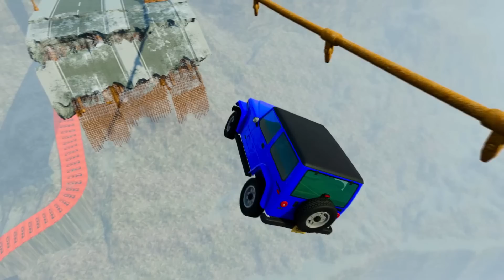Giant Portal Pit Vs BalaZ Lightning McQueen And Huge & Tiny PIXAR CARS! BeamNG Drive!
Hi guys! BeamNG Drive!" . Your support is the motivation for me to make the next videos.

0:18 - Hook
0:43 - Danger Train
1:19 -  Super Jump
2:09  - Many Gates
2:35 - Saws
3:11 - Hammer
4:00 - Boxing and Lava
4:52 - Speed bump and Train
5:44 - Road of Death
6:45 - Ramp and Bridg